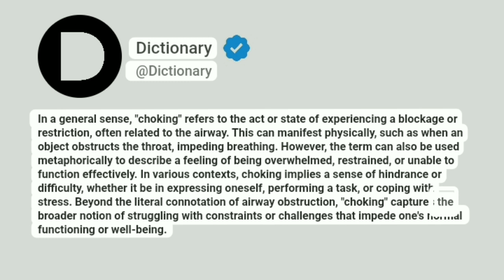Choking Meaning In English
In a general sense, "choking" refers to the act or state of experiencing a blockage or restriction, often related to the airway. This can manifest physically, such as when an object obstructs the throat, impeding breathing. However, the term can also be used metaphorically to describe a feeling of being overwhelmed, restrained, or unable to function effectively. In various contexts, choking implies a sense of hindrance or difficulty, whether it be in expressing oneself, performing a task, or coping with stress. Beyond the literal connotation of airway obstruction, "choking" captures the broader notion of struggling with constraints or challenges that impede one's normal functioning or well-being.